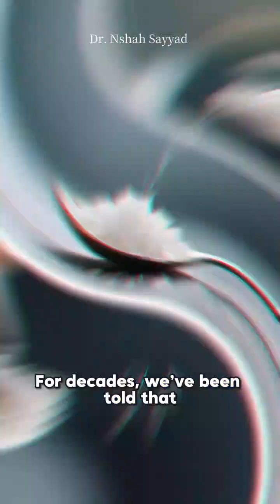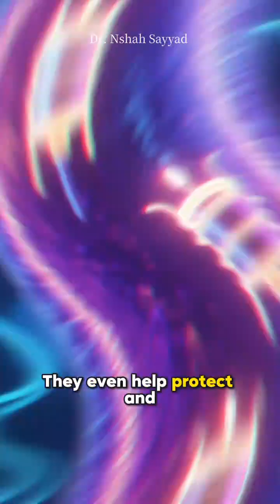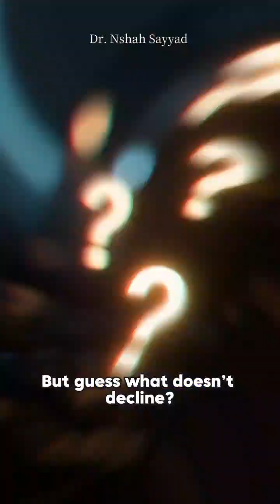Ketones Explained: The Brain Boost You Didn’t Know You Needed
Can your brain run better on fat? Discover how ketones fuel mental clarity, boost energy, and support brain health. In this video, we break down the neuroscience behind ketones—what they are, how they work, and why your brain might love them more than glucose. Perfect for anyone curious about fasting, low-carb diets, longevity, or cognitive performance.